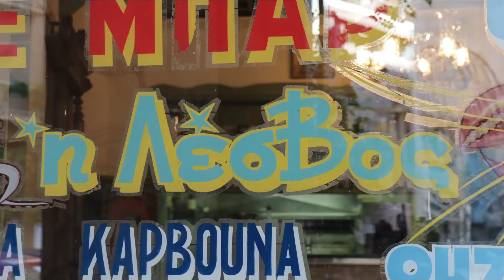Η ΛΕΣΒΟΣ, Ουζερί στην Εμμανουήλ Μπενάκη